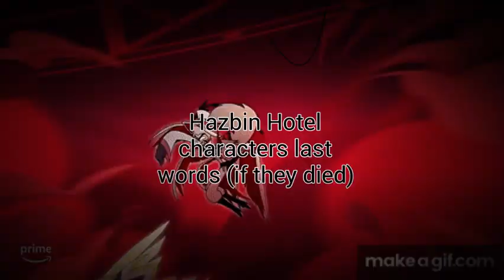Hazbin Hotel characters last words (if they died)